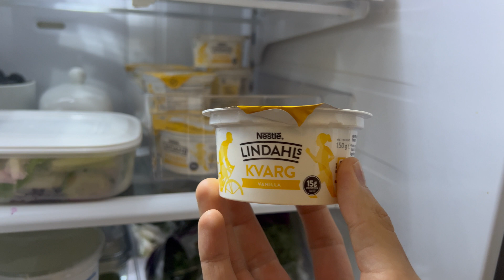The Simple Diet That Changed My Life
Today I’m going to tell you how a high protein diet changed my life. We'll discuss what protein actually is, its role in protein synthesis, how much protein you should take and what I ate to upgrade my physique.

Want to level up? ⚡️ Sub here, It's free

🧶 Threads: @Doctor.Zobir

⌚️Timestamps:
0:00 I was overweight
0:58 What is Protein?
1:48 Protein Turnover
2:17 Protein Synthesis
2:45 How much Protein do I need?
4:20 My 200g Protein Diet
6:35 How much Protein can I absorb?
7:18 Vegetarian & Vegan Protein
7:48 Benefits of a high Protein diet